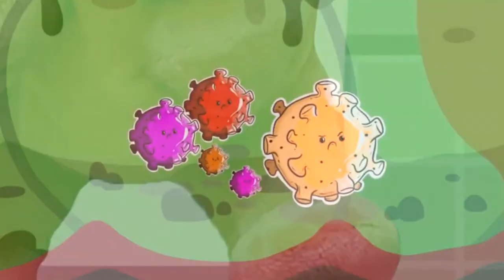Grandpa and Poo Poo song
Poo Poo song
Grandpa eats junk food. Grandpa has stomach problems-he can't go to the toilet. Grandpa is going to the doctor. The doctor shows the microbes in Grandpa's stomach through a microscope. Grandpa begins to eat vegetables and fruits. Educational song for children
original